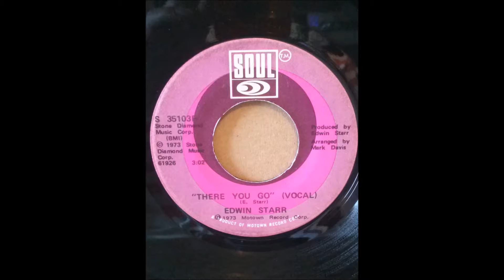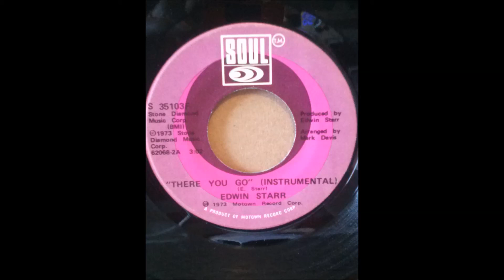EDWIN STARR ♪THERE YOU GO♪INST♪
THERE YOU GO (INSTRUMENTAL)
COMPOSER/ E.STARR
PRODUCER/ EDWIN STARR
ARRANGER/ MARK DAVIS